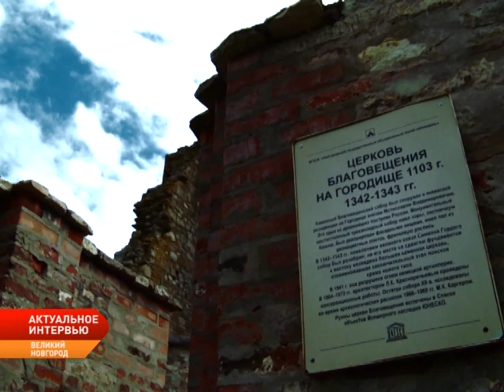Актуальное Интервью от 19.08.2019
Сегодня у нас в гостях:

Вероника МИНИНА- ПЕРВЫЙ ЗАМЕСТИТЕЛЬ ГУБЕРНАТОРА НОВГОРОДСКОЙ ОБЛАСТИ

Сергей БУСУРИН- МЭР ВЕЛИКОГО НОВГОРОДА

Первый заместитель Губернатора Новгородской области-  Вероника Витальевна Минина

Мэр Великого Новгорода- Сергей Владимирович Бусурин.